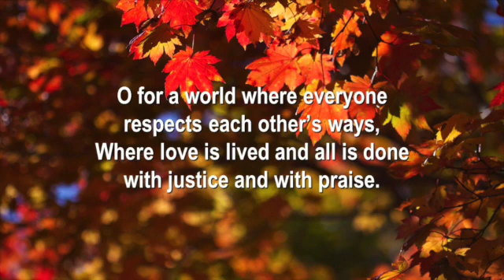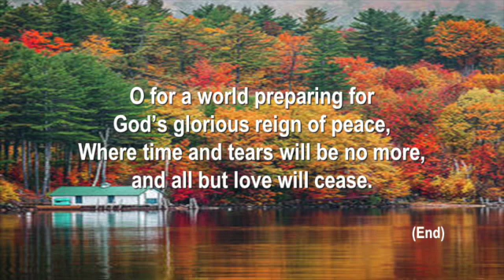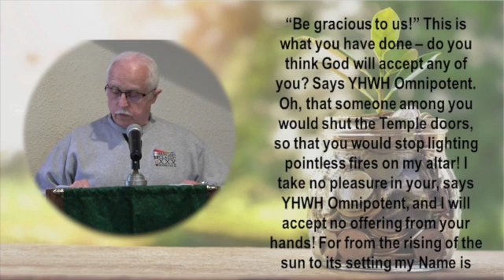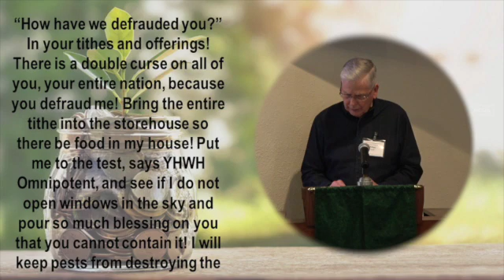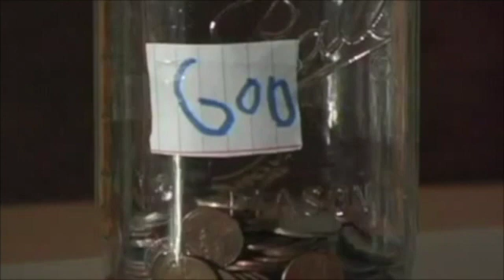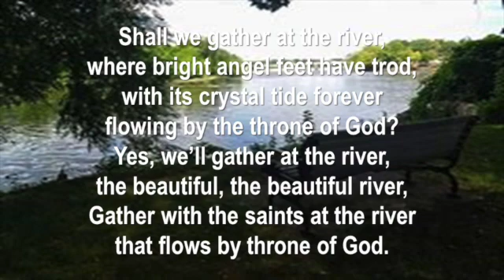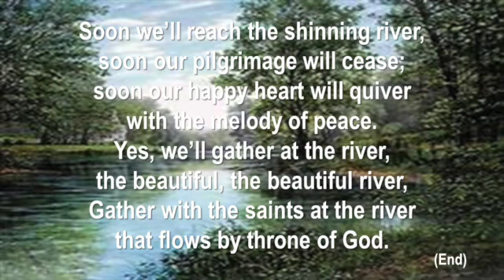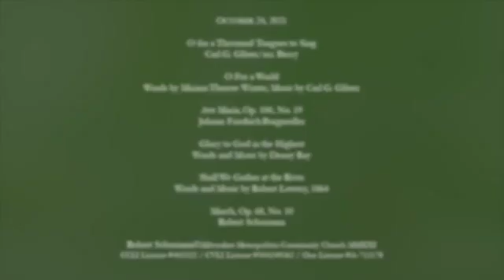2021-10-24 - Sunday Worship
Sunday Morning Worship – October 24, 2021